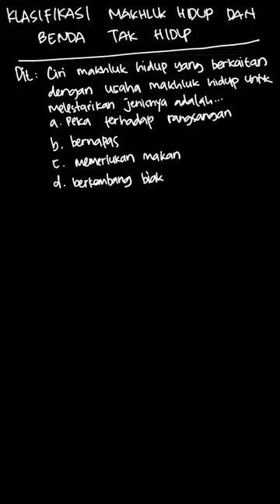Ciri makhluk hidup yang berkaitan dengan usaha | IPA Biologi untuk SMP/MTs | Kelas 7 | 1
✅ Dalam video ini kita akan membahas: Ciri makhluk hidup yang berkaitan dengan usaha makhluk hidup untuk melestarikan jenisnya adalah..
a. peka terhadap rangsang
b. bernapas
c. memerlukan makan
d. berkembang biak
Tema:
Kelas: 7
Mata Pelajaran: Biologi
Bab: 1
Buku: IPA Biologi untuk SMP/MTs Kelas VII